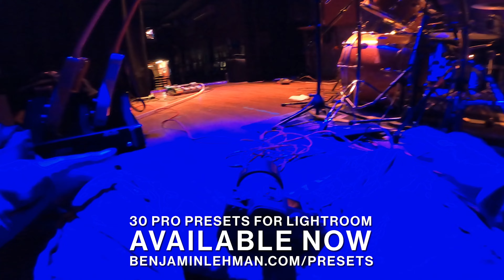Special Episode: 85mm f/1.2 in the Recording Studio! Band Photography with the Canon R5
Every now and then I get to do some stuff that is way outside of the norm. In this case, it's taking photos of my friend, and accomplished Musician, Brian Lisik. I had a chance to follow Brian on a TV appearance recently and that led us here to this moment where I am shooting photos and video of him and his bandmates as they work on an upcoming album. (Note: I recorded this video and wrote this description nearly 8 months ago!)

The way I approach a gig like this isn't that much different than how we work with our street photography. We head into the thick of it and look for cool moments - it's the same stuff I am sure you and other photographers do on a daily basis; we're all looking to capture the best photos any particular point-in-time has to offer.

I have two lenses here today - the 85mm f/1.2 is going to let us take photos in the near-pitch dark, and the 35mm f/1.8 is a low-light monster in its own right.

The camera is our always reliable Canon EOS R5 - my fav camera of all time.

While we're in the studio which is actually a theatre, called the Rialto, located in Akron, Ohio, we're going to do our best to be in the middle of the action without being a distraction. That's our motto!

Let's go!